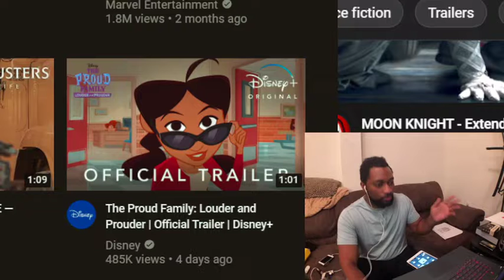They LOUDER, They PROUDER, THEY KICKIN OFF 2022!!! | The Proud Family: Louder and Prouder trailer